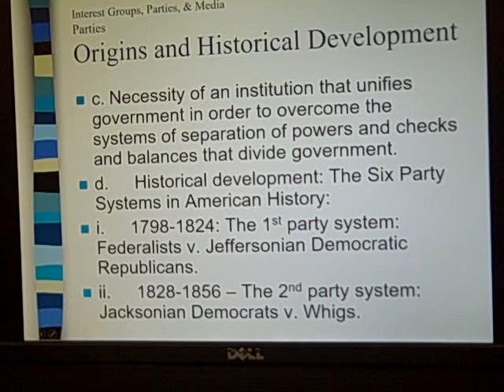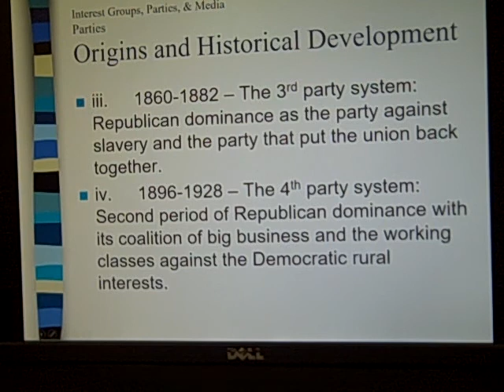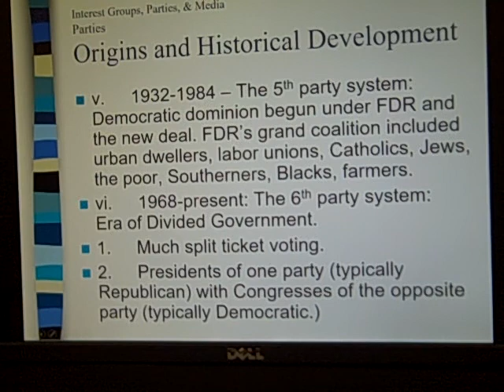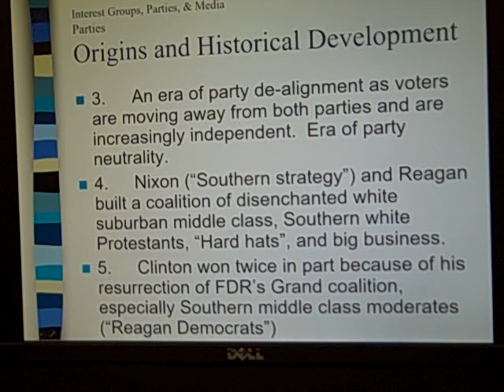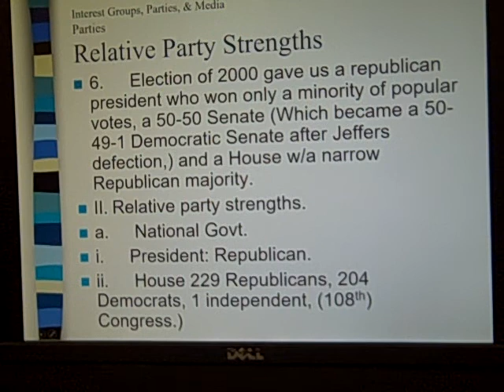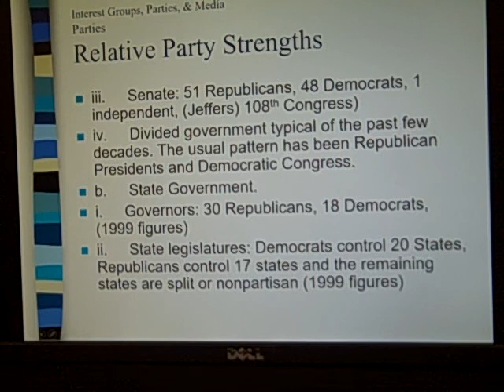Baker's AP Government Class Interest Groups Parties Media Part V